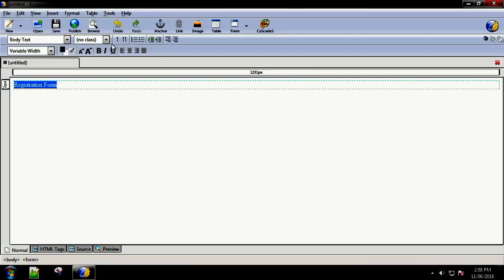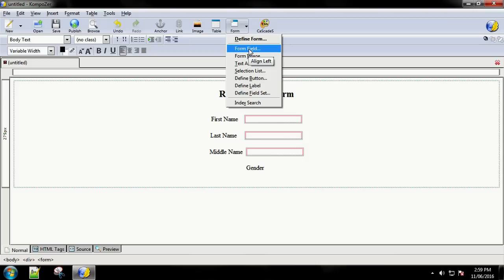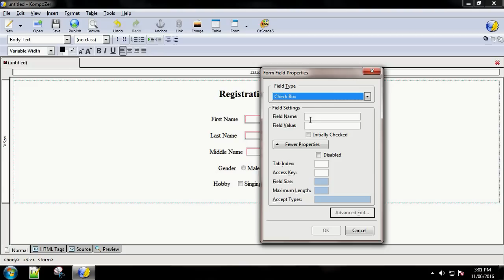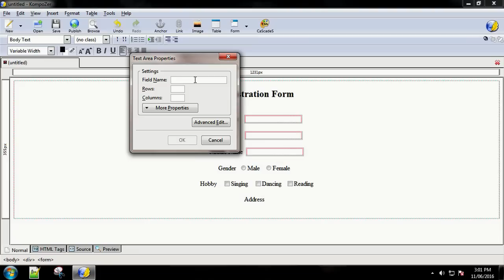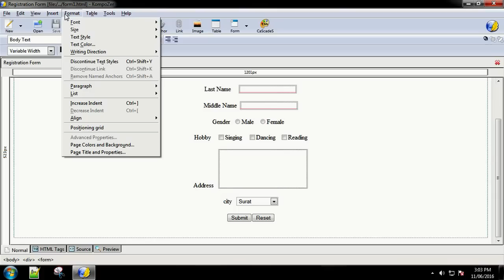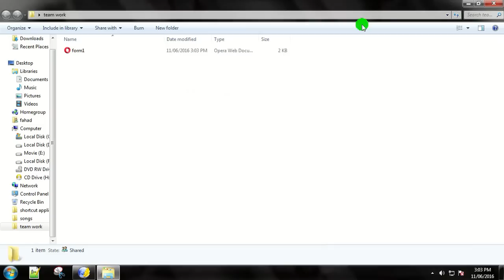Practical 1-Creating Registration Form using Kompozer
Kompozer tutorial
Checkout this videos for learning
"GSEB HSC 12th  Computer  Chapter-1" which includes:
HTML form creation
Kompozer